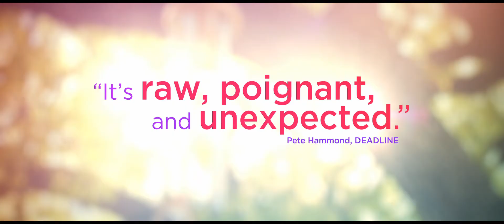Cake (2014) Official Trailer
Claire Bennett Initiates a Dubious Relationship With a Widower While Confronting Fantastical Hallucinations of His Dead Wife. With Her Feisty Housekeeper-Cum-Caretaker Ever At Her Side, Claire Searches For Human Connection And Self-Forgiveness.